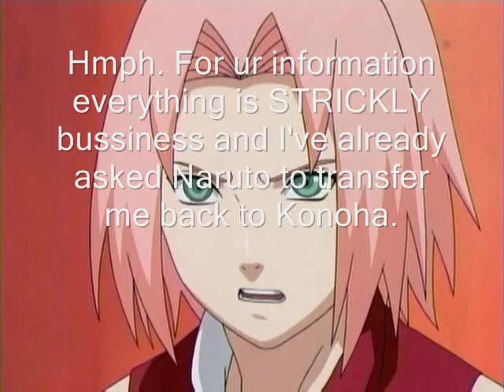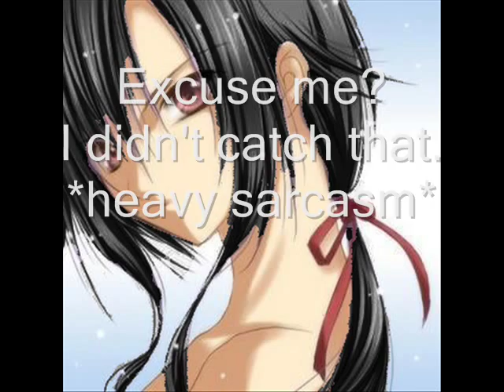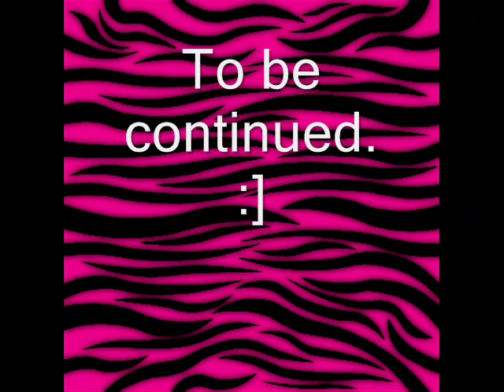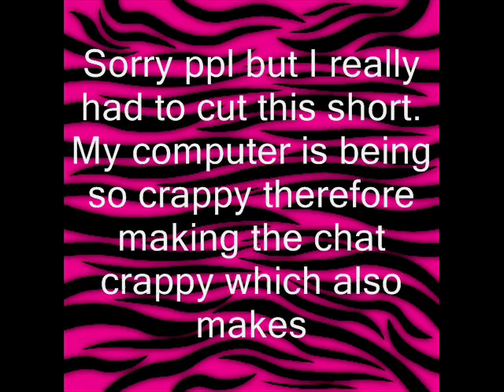Naruto Chatroom 8 [Welcome Back]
Yay! I'm baacccckkkkkk!
Ummm well heres the routine:
And now this would be the part wher I tell u that I think this chat is crappy- however... I don't have to bc I already did... [just look at the chat & u'll c what I mean]

So.